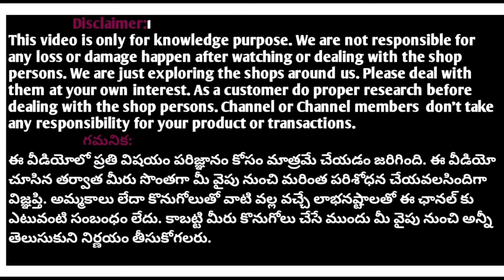తక్కువ ధరలో Most trending three peice sets new designs latest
Join the lafabean community today and redefine your fashion sense with us!

Location : ambrish textiles behind,mahankali temple secunderabad 500003
Ambrish Textiles